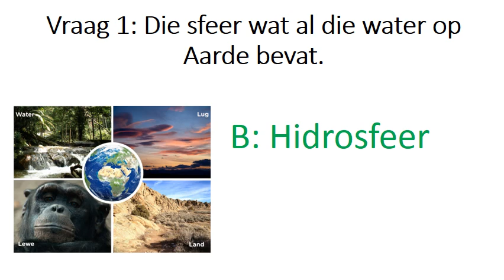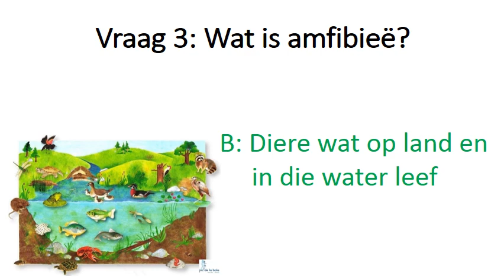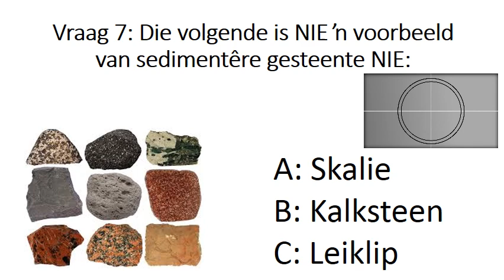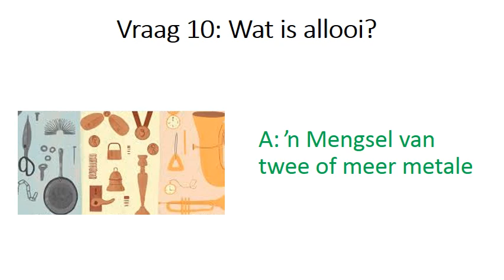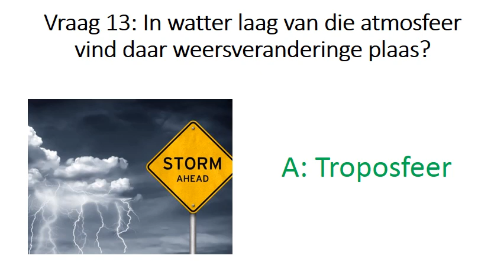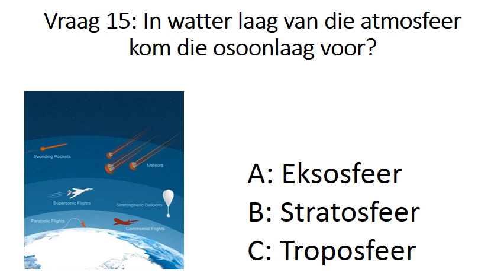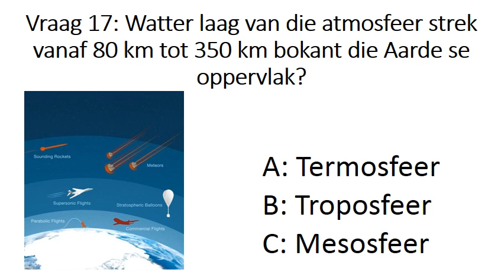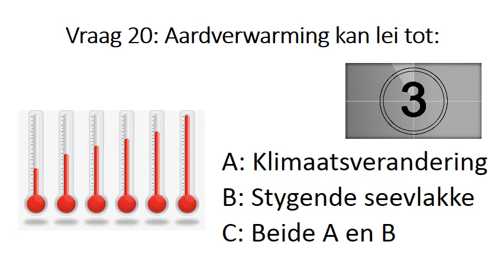LEWENSWETENSKAP GRAAD 9: 18 Junie 2020 - periode 7 (18097)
18 Junie 2020 om 11:00 - 11:25
Onderwyser: Me M van Vreden
Kode: 18097